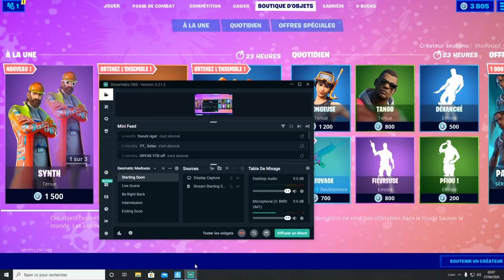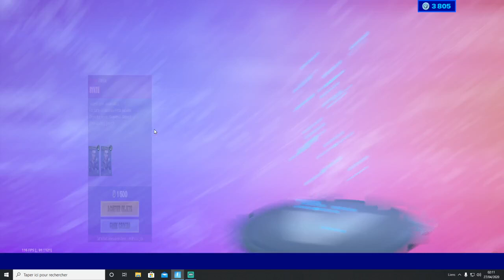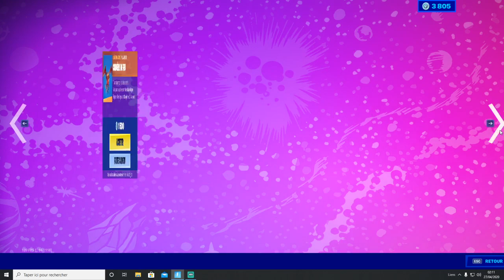NOUVEAU SKIN SYNTH SUR FORTNITE •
Bonjour à tous aujourd'hui je vous présente le nouveau skin sur fortnight Battle Royale dans lequel vous avez la possibilité de l'acheter directement de la nouvelle boutique liste et surtout pas à noter le skin sur 10 et aussi mettre un petit j'aime sur ma vidéo et pourquoi pas vous abonner à ma chaîne youtube